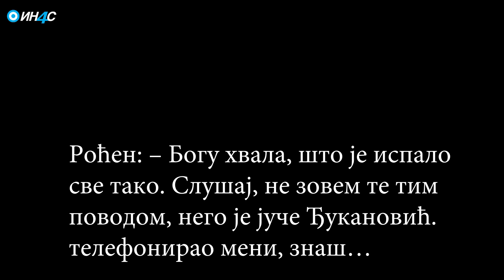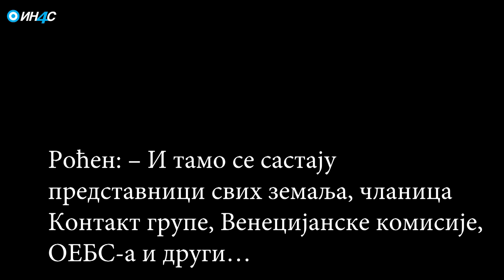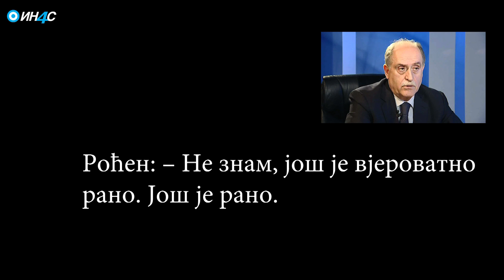ИН4С: ЕКСКЛУЗИВНО: Тајни разговори Роћена и Дерипаске за отцјепљење Црне Горе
У аудио снимку, највјероватније насталом 2005. године, разговарају Милан Роћен, тада у функцији амбасадора Државне заједнице Србије и Црна Гора у Москви и руски милијардер Олег Дерипаска, некадашњи купац и власник Комбината алуминујума у Подгорици.

Милан Роћен, на основу садржаја разговора, у крајње снисходљивом, непријатно молећивом тону покушава да искористи пословно-политичке везе Олега Дерипаске за реализацију референдума о независности Црне Горе.